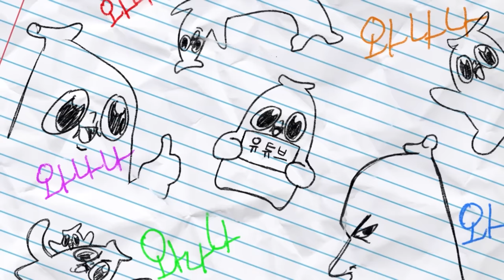견자희 선생님의 과외시간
청출어람 하여 스승을 베겠다